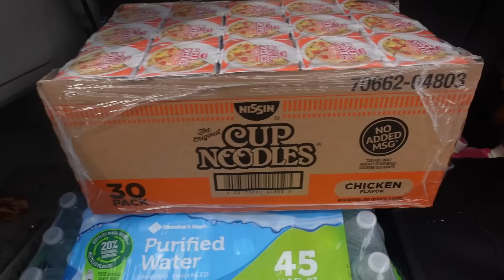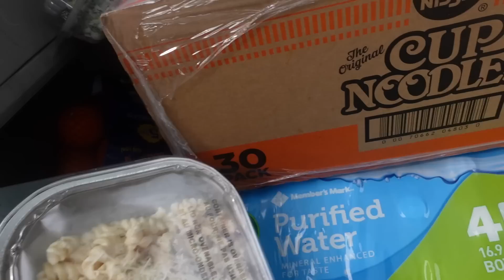￼Vamos a la fiesta de mi sobrina ￼Haul de Fashion Nova￼ Para gorditas fashionnova paragorditas￼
FASHION NOVA

Hola Cachis Saludos espero y mi video  Sea de tu agrado si eres  NUEVA en mi canal Bienvenida te invito a que ME
❤️ Regales un Like
❤️ Qué prendas la capa 🛎 de notificaciones Para que Siempre que suba un video seas notificada